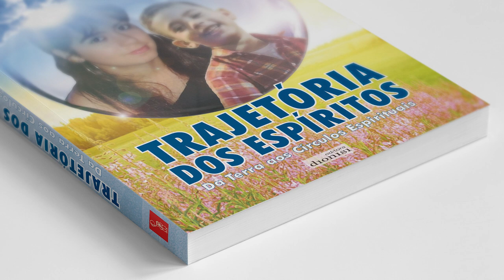Lançamento do Livro📙 Trajetória dos Espíritos de Jorge Reis